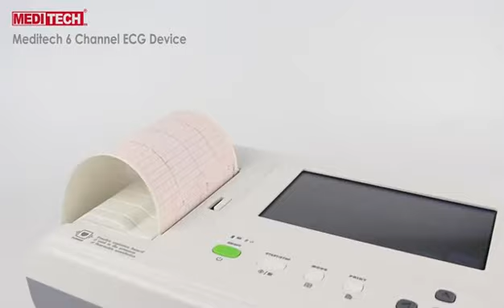How did Meditech 6 channel ECG machine EKG6012 work?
Best seller 6 channel ECG machine EKG6012 with:

- 7 inch Touch screen and soft keyboard
-PC Software for data transfer
-Built-in memory or mini SD Memory card
-Store more than 1000 pieces of archive
-Languages

**What's app:
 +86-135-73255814